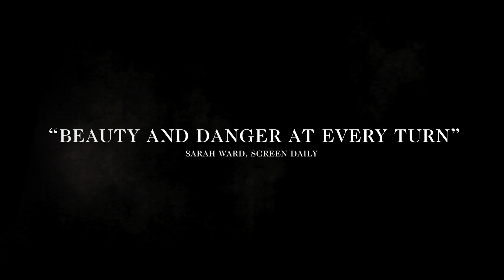Goldstone (Official Trailer) - In Theaters March 2018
“Gorgeous… a masterpiece of outback noir.”

– The Guardian

Indigenous Detective Jay Swan arrives in the frontier town of Goldstone on a missing persons inquiry. What seems like a simple investigation opens a web of crime, corruption, trampling of indigenous people’s land rights, and human trafficking. Jay must pull his life together and bury his differences with young local cop Josh, so together they can bring justice to Goldstone.

Nominated for 5 AACTA awards (Australian version of the Oscars), including Best Film, Best Director, Best Original Screenplay, Best Editing & Best Production Design, this is the latest film from acclaimed Director/Writer/Composer/Cinematographer/Editor Ivan Sen, the creator of Mystery Road.

Winner of the following awards from the 2017 Australian Film Critics Association:  Best Director (Ivan Sen), Best Actor (Aaron Pedersen), Best Supporting Actress (Oscar® Winner Jacki Weaver), Best Cinematography (Ivan Sen).

Showing in select festivals: Coming to theaters 2018